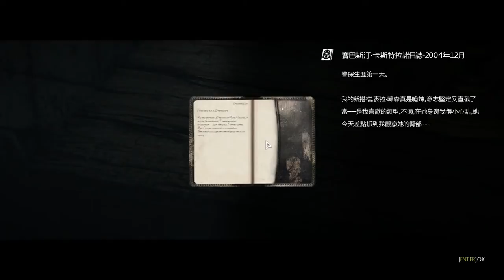The Evil Within【魔由心生】 #03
主機平台：PC
遊戲類型：冒險遊戲AVG
製作廠商：Bethesda
發行廠商：Bethesda
語言版本：英文(官方繁中字幕)

遊戲介紹
Bethesda旗下最新作品《魔由心生（The Evil Within）》使用最新的idTech 5引擎打造。
偵探Sebastian和他的拍檔闖進了某個可怕謀殺的現場，一股神秘的力量在這裡等著他們。目睹了警察同事們逐一被殺，Sebastian隨即也遭到攻擊並失去知覺。清醒之後發現自己身處之地竟遍佈怪物，Sebastian必須在這個充滿死亡和瘋狂的世界裡殺出一條血路，還要弄清發生了什麼事。Sebastian必須面對自己恐懼，找出隱藏在陰影之後的神秘力量。